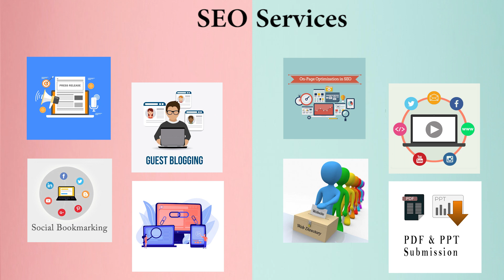Best Digital Marketing Company/Agency in Slovenia | Best SEO Company in Slovenia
We are the best Marketing & SEO professional providing our services worldwide.
If you need some long-term engagement then we are also providing marketing & SEO professionals on-demand or contract basis. So if you are looking for the best marketing professionals in Slovenia or SEO professionals in Slovenia then you can contact us or call us and our team will take care of all of your problems. We are available to work on a monthly, hourly, or simply by project basis, so you don’t have to worry about anything.

Best Marketing Company/Agency in Slovenia
Codinglions is the best marketing company in Slovenia, our team can help you with Blog Writing, Social Media Marketing, Email Marketing, Influencer Marketing, Video Creations, Graphic Designing, Managing Google Ads, and a lot more as per your business requirements. Our team can manage your brand’s social media profiles and can assure you will get more business every month. We provide outstanding marketing solutions so it doesn’t matter that either you need to promote your business at the national level or international.

Best SEO Company in Slovenia
Codinglions is the best SEO company in Slovenia, our team can help you with On-Page Optimization, Press Release, Guest Posting, Image & Video Sharing, Social Bookmarking, Directory Submission, Link Building, PDF/PPT Submission, and a lot more to help your business. We provide monthly, quarterly, yearly SEO services: also if your business will need some individual SEO service we can assist and help you in the best possible way.